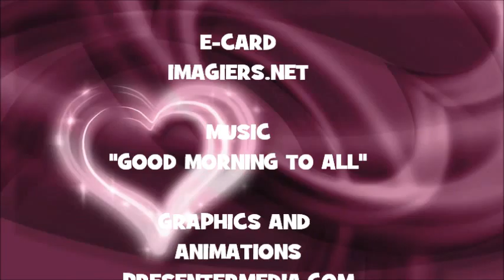JOYEUX ANNIVERSAIRE ANDE !